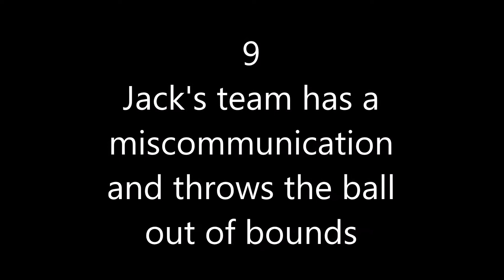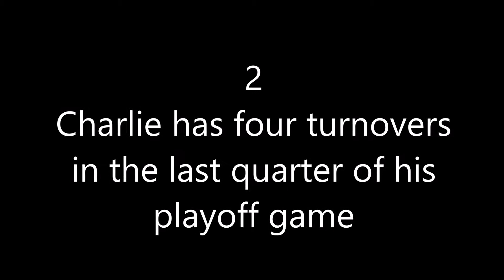Oakbourne basketball league Not top 10 season 3